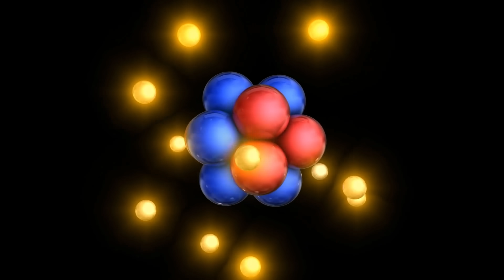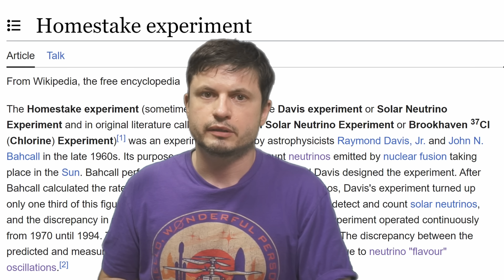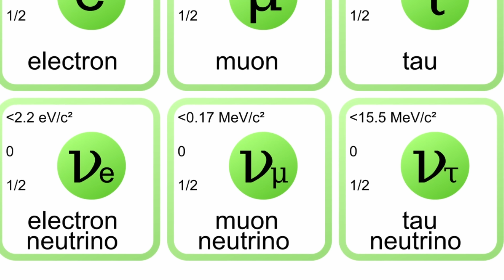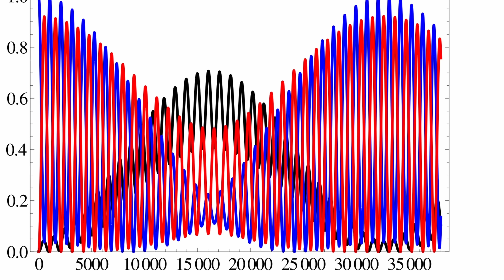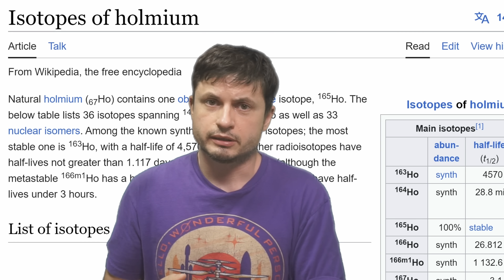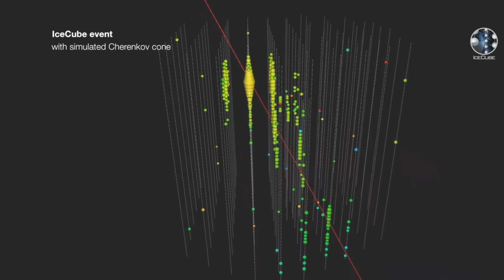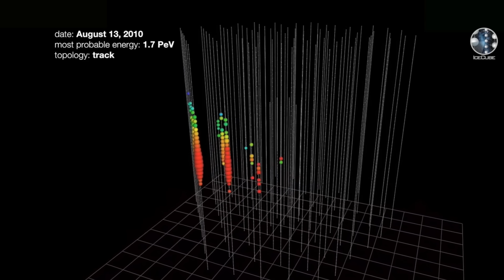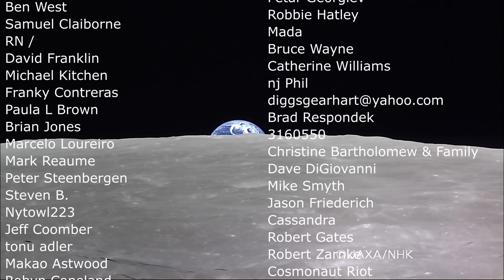Major Discoveries about Neutrinos...But Also Basically What Are They?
Hello and welcome! My name is Anton and in this video, we will talk about neutrinos and recent discoveries about them

0:00 Basically neutrinos
0:55 What is a neutrino though?
3:00 We know so little though
3:35 Neutrino source on Earth
3:55 First important studies - Homestake experiment and Project Poltegeist
5:40 Weird flavors of neutrinos and their strange property
6:55 Neutrino oscillations
7:55 What's their mass though?
9:00 How many are there?
10:20 Recent study with Holmium
11:40 How neutrino astronomy started
12:30 Recent detections from Antarctica
14:30 Most powerful neutrinos ever
15:30 Conclusions

Credits:
MPI for Nuclear Physics
IceCube/NSF